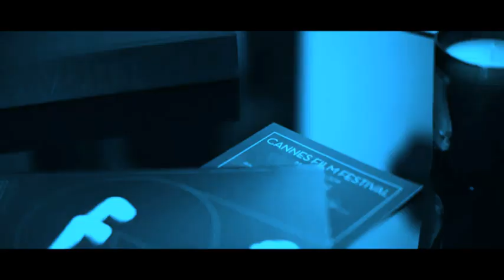Dan Balan - The 24th Letter